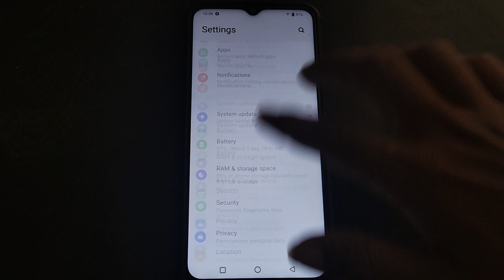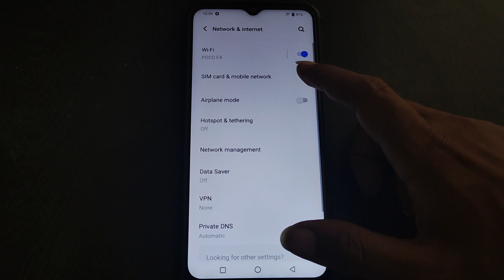how to on off eye comfort mode Vivo Y12G, Vivo Y12G me eye comfort mode on off kaise kare